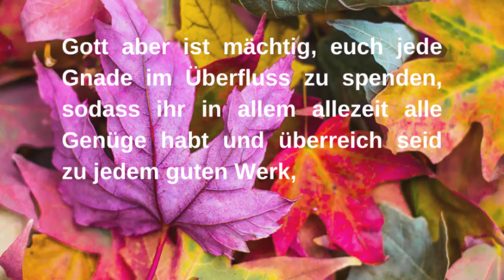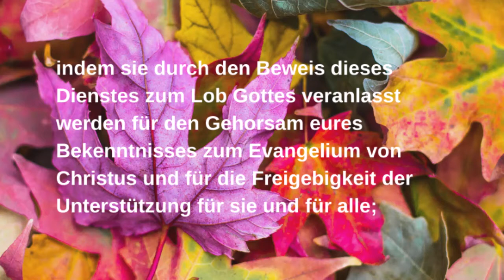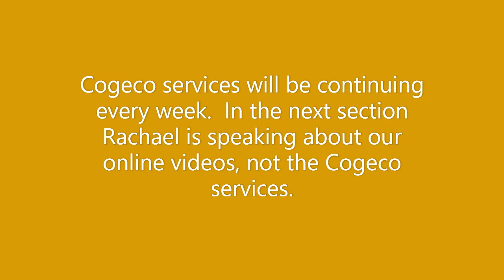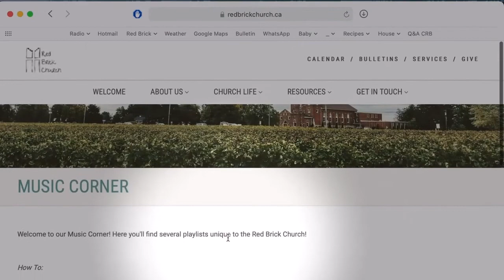October 3, 2021 - German Live Stream